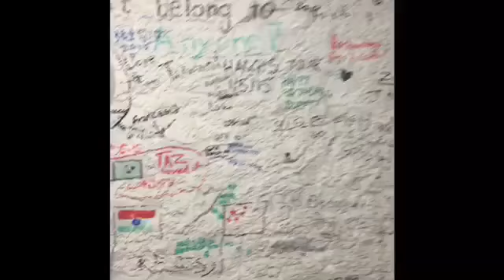SCOTLAND TRAVEL VLOG|| GLENCOE || Europe vlog day 2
Scotland tour adventures,
We travel around Scotland as one of the first stops on our trip.
Glencoe & bagpipes what more could you need!
we went to a kali.. ironic right..